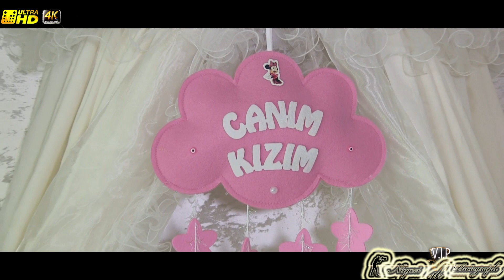Asya Nin Dogum Haneden Ciki$ Klibi 24 07 2019y